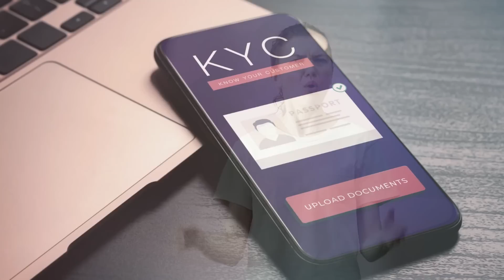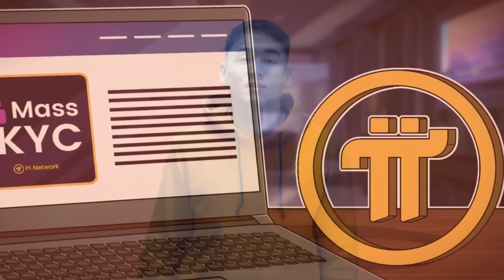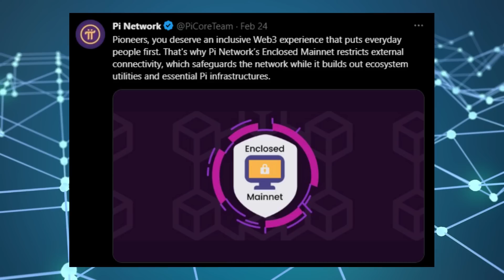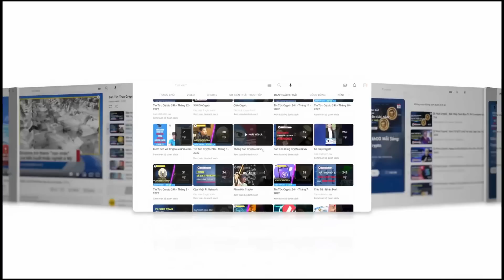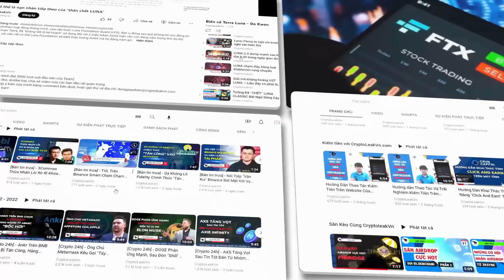Chứng Kiến Khủng Hoảng - Liệu Pi Core Team Sẽ Làm Gì Tiếp Theo?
Trong thời gian vừa qua, có rất nhiều Pioneer chờ đợi quá lâu. Và họ đã mất kiên nhẫn, thậm chí còn quay sang tố PCT, bày tỏ thái độ bất mãn khi mà các tài khoản của họ chưa nhận được slot KYC, hoặc bị treo ở mục 6 (chờ duyệt KYC) hoặc chưa xanh ở mục 8 (xếp hàng đợi di chuyển Pi coin về mainnet).
Các lộ trình xử lý về mặt công nghệ của PCT từ trước đến nay có thể xem là khá chậm và từng bước chắc chắn. Điều này cũng thể hiện khối lượng công việc rất lớn mà Team đã phải xử lý trong thời gian vừa qua.
Đứng trên 2 góc độ của cả người dùng và nhà phát triển, hôm nay chúng ta hãy cùng nhau nhìn lại những chủ đề quan trọng mà PCT đang phải đối mặt để giải quyết. Qua đây, chúng ta cũng có thể hình dung ra khối lượng công việc khủng lồ mà Team đang phải gánh vác.

✅Link tham gia nhóm Hội Pioneers - Thảo luận Pi Network Việt Nam